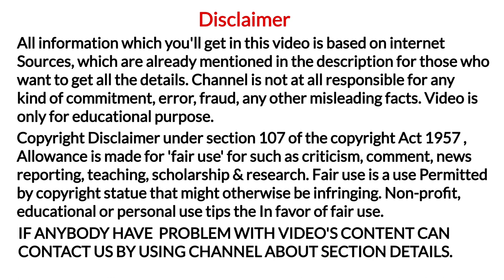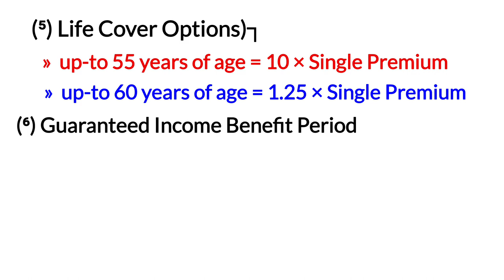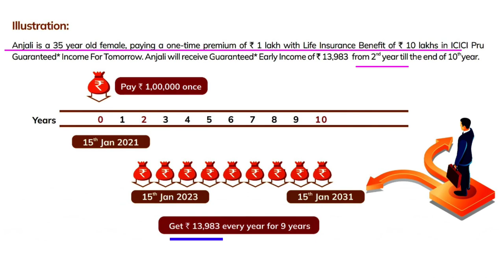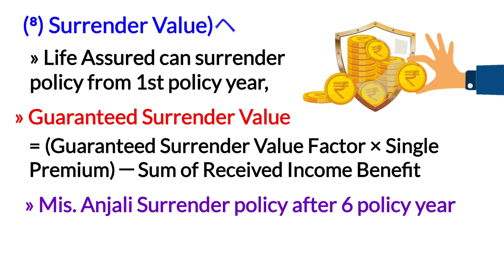ICICI prudential GIFT plan | icici pru guaranteed income for tomorrow single pay income plan option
YouTheReal

Aaj ki video me icici prudential life insurance company ltd ke guaranteed income for tomorrow plan ke single pay income option ko detail ko samjhenge,

Agar quick information chahate hai icici pru guaranteed income for tomorrow plan ke single pay income option ki to video end tak jarur dekhe.